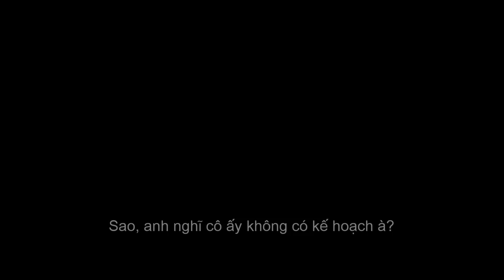Cô Gái Trong Lưới Nhện ẢoI Int'l Trailer F| KC 09.11.2018